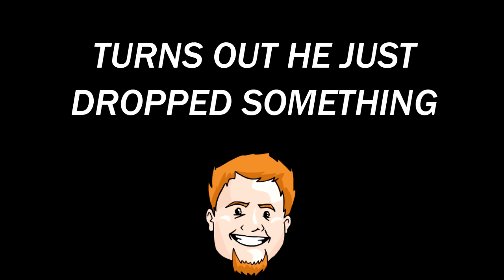Comics, Arcades, and Dashing | Monday Night Mundanity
The old MNM crew got together on stream to talk about...not Magic!

The crew talks comics! Horrible people as creators, excellent stories, big company-wide crossovers, lots of stuff. That leads us to reminisce about our old comic & card shops, which turns into arcade memories somehow. Then the whole thing ended up with a big Chewie rant about DoorDash stuff.